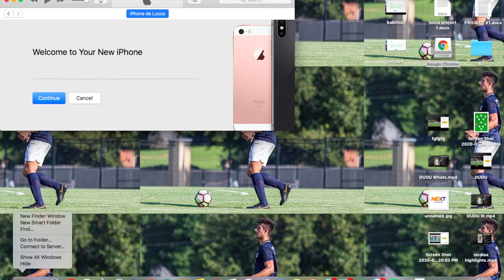Vinicius Kussano 2020 Highlights Video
Brazilian Defender